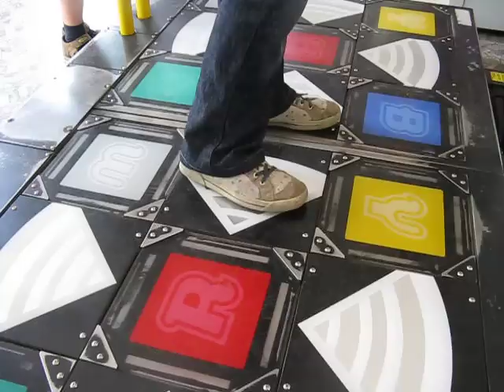pop'n stage: 1000 RIVER feat. Masato Ishida - Girl from the Portrait